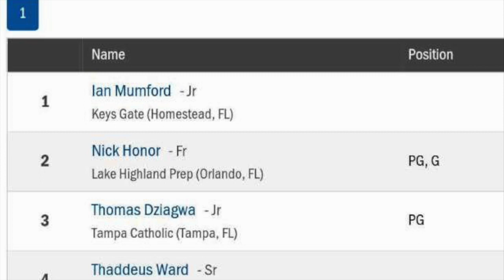Ian's Highlights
This video is about Ian Knights